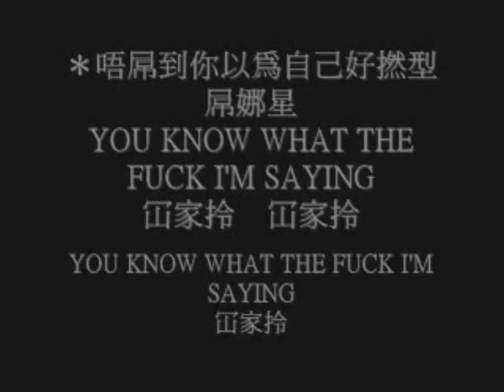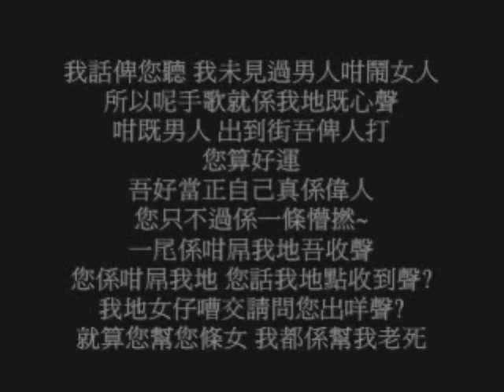唔□到你以为自己好□型